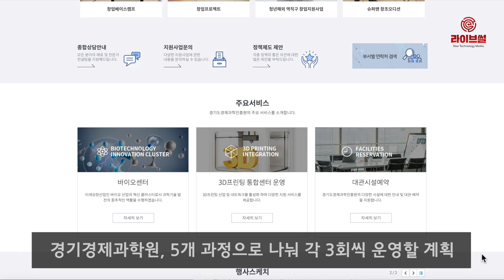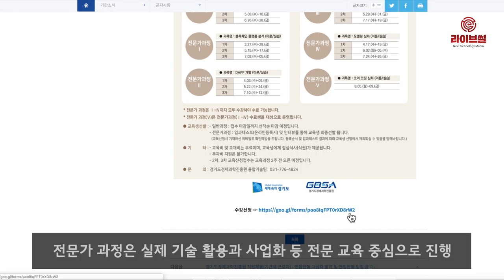[라이브썰] “블록체인 목마른 자여 오라” … 경기도, ‘블록체인 캠퍼스’ 개설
경기도가 전국 지방자치단체 최초로 블록체인 전문 교육 프로그램을 운영합니다.

경기도경제과학진흥원은 블록체인에 관심 있는 이들에게 교육 기회를 제공하고자 ‘블록체인 캠퍼스’를 개설한다고 25일 밝혔습니다. 1차 교육생을 내달 8일까지 모집합니다.

블록체인 캠퍼스는 경기도가 블록체인 산업의 저변확대와 관련 분야 전문 인력 양성을 위해 지난해부터 시행하고 있는 전문교육 프로그램으로 첫 번째 수료생은 400명입니다.

경기경제과학원은 올해 블록체인 일반, 플랫폼 분석, DAPP개발, 기초모델링, 모델링 심화 등 5개 과정으로 나눠 각 3회씩 운영할 계획입니다.

교육 대상자는 블록체인 기술과 창업에 관심 있는 예비 창업자와 스타트업, 정보통신(IT) 기업 재직자, 대학생과 일반인 등입니다. 자신의 수준에 따라 ‘일반 과정’과 ‘전문가 과정’을 선택 수강할 수 있으며 교육비는 일체 무료입니다.

일반 과정은 블록체인 기술의 등장배경, 블록체인 요소기술 및 국내외 표준화 동향 이해, 블록체인 도입을 위한 보안 요구사항 등 블록체인 기술의 기본적인 이해를 돕는 교육입니다. 전문가 과정은 실제 기술 활용과 사업화 등 전문 교육 중심으로 진행됩니다.

이종돈 경기도 노동일자리정책관은 “블록체인은 우수한 보안성과 경제성을 바탕으로 4차산업혁명을 견인할 대표적 기술”이라며 “경기도 블록체인 캠퍼스가 블록체인 관련 스타트업과 국내외 시장을 이끌어 갈 전문 인력 양성의 중심이 되길 바란다”고 밝혔습니다.

경기도는 올해 경기경제과학원과 함께 블록체인 해커톤(정해진 시간 내에 아이디어 결과물을 완성하는 대회)을 비롯해 네트워크 및 커뮤니티 행사 등 블록체인 기술 활성화를 위한 다양한 사업도 추진할 방침입니다.